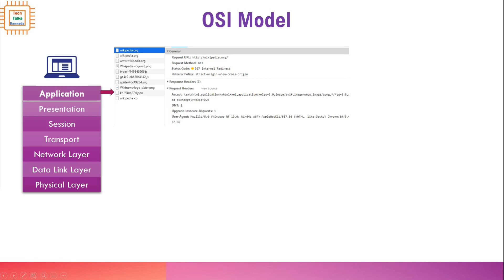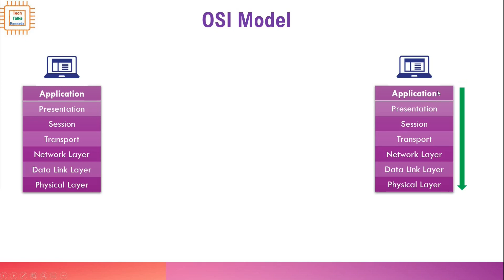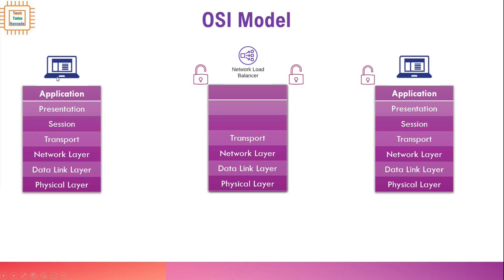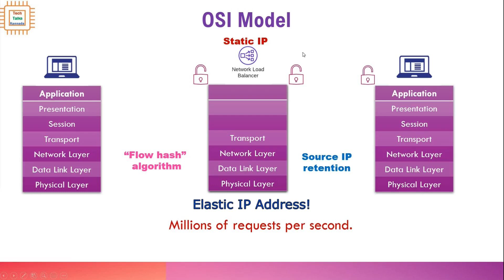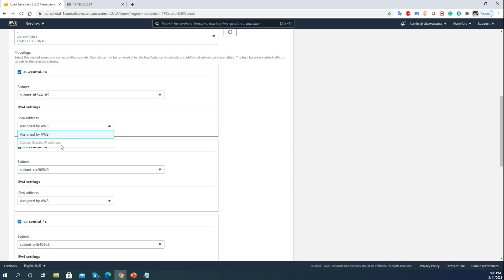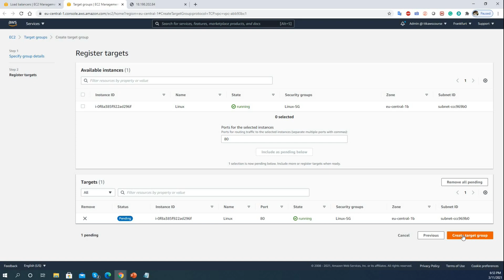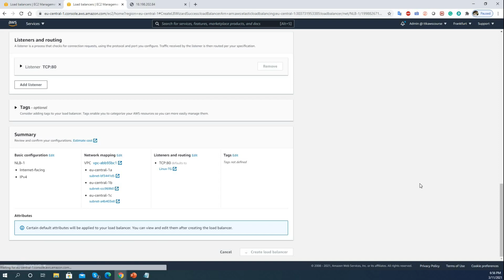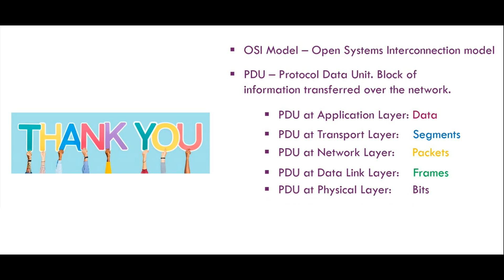AWS Layer 4 Network Load Balancer | NLB | ELB | Load Balancing | Kannada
This video shows AWS Layer 4 Network Load Balancer. In this Network Load Balancer AWS video, I will explain what is ELB & what is AWS NLB? Further, I will show you the differences between AWS Network Load Balancer &  AWS Application Load Balancer using the OSI Model, and then create an AWS NLB on AWS console. It would be helpful to watch my previous videos on What is AWS Elastic Load Balancing, What is an AWS Application Load Balancer before watching this video.
**CAUTION** - Delete all ec2 instances, alb, nlb, after lab.

Timeline
0:00 Introduction.
0:25 OSI Model.
4:11 What is AWS Network Load Balancer?
8:30 AWS NLB Creation and Testing.
16:37 Summary.
About Channel
cloud talks kannada - Learn about Cloud Computing and AWS. Microsoft and Google products.
cloudtalkskannada - Find all my videos by clicking this.